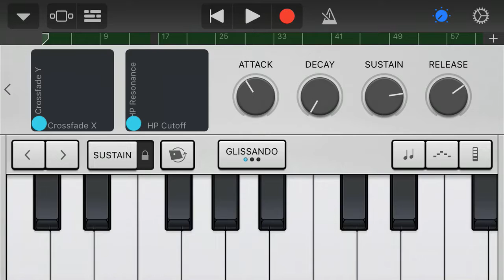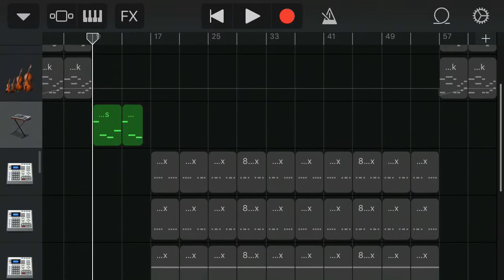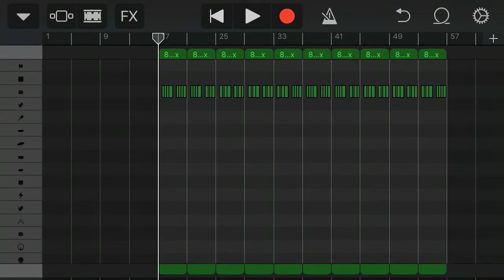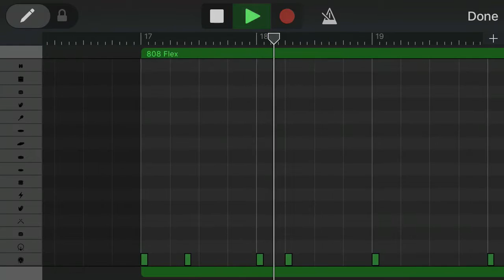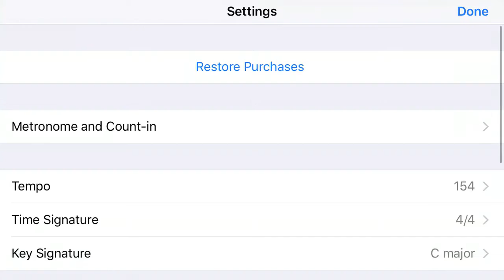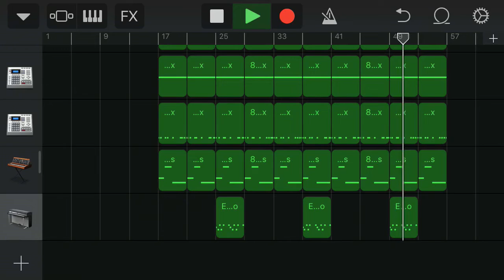Making A Beat: NAV - Up (Prod. Metro Boomin) | GARAGEBAND iOS **TUTORIAL**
I didn’t use the “YEAH HOE” sample for copyright reasons!